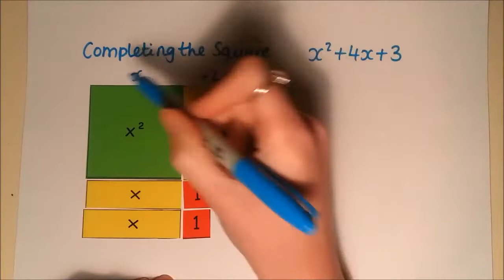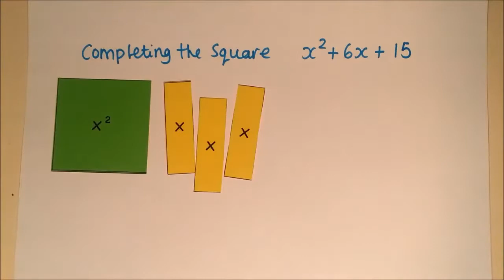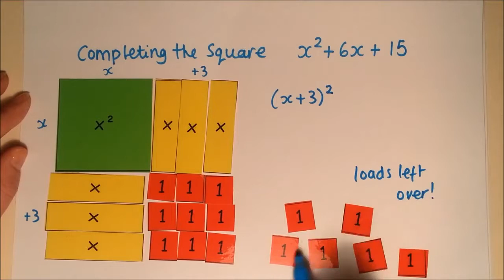Completing the square using algebra tiles